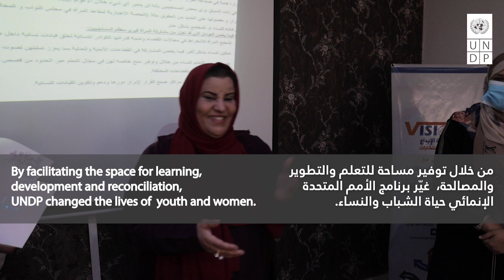Stabilization Facility for Libya, six years of achievements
In six years, the Stabilization Facility for Libya (SFL) reached over 4.7 million residents in 12 different municipalities by investing in:
🏫Education facilities
🚧Infrastructure rehabilitation
🏥Quality Healthcare
📅 Local Development Planning
🚛Solid Waste Management
♻️🔋Renewable energy
This video highlights the key achievements of SFL thanks to the support of the Government of Libya and 13 international partners. The work done by SFL will guide UNDP's new local peacebuilding programme to continue focusing on improving services and creating opportunities for the people of Libya.